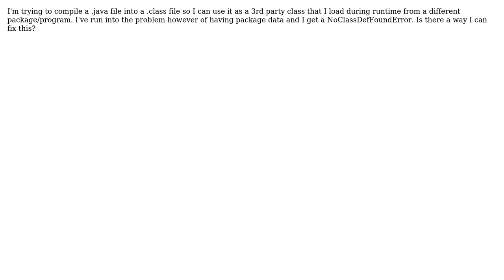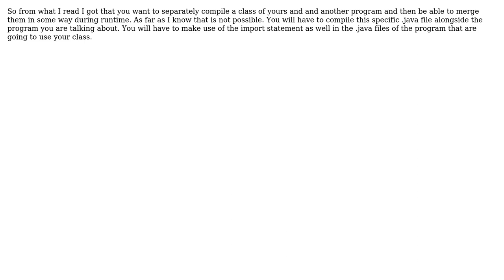How do I compile a .java file without having package data?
With thanks & praise to God, and with thanks to the many people who have made this project possible! | Content (except music & images) licensed under CC BY-SA | Music | Images & others | With thanks to user Mark Asp user Eternal_Light and the Stack Exchange Network Trademarks are property of their respective owners. You are responsible for your own actions.